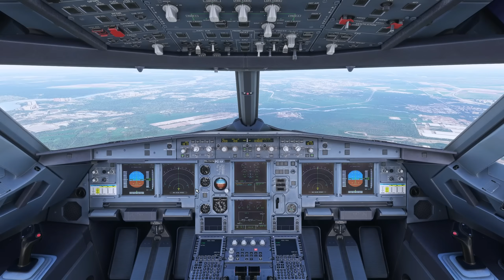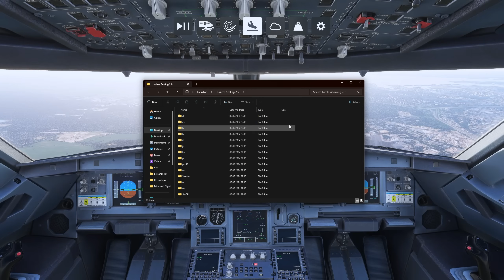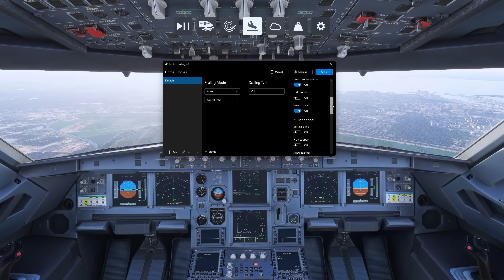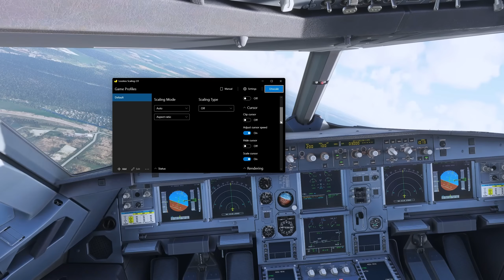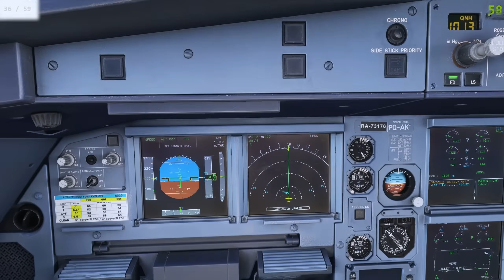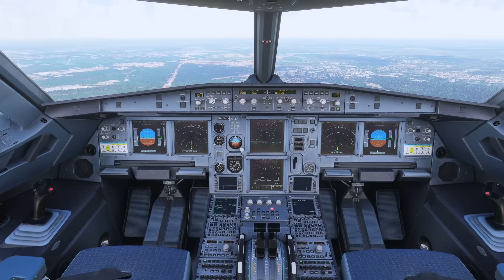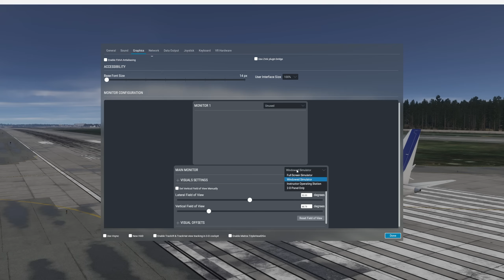В 3 РАЗА Больше FPS в Авиасимуляторах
В этом видео мы посмотрим на программу Lossless Scaling и ее использование с Microsoft Flight Simulator и X-Plane. Я расскажу о своем опыте и покажу оптимальные настройки для повышения FPS без потери качества и отзывчивости картинки.

Джойстик VKB Gladiator NXT

00:00 - 60 фпс на ультра?
00:41- Что такое Lossless Scaling
02:17 - Как использовать Lossless Scaling
04:07 - Особенности использования
07:09 - Использование с X-Plane
09:02 - На чем остановился я?